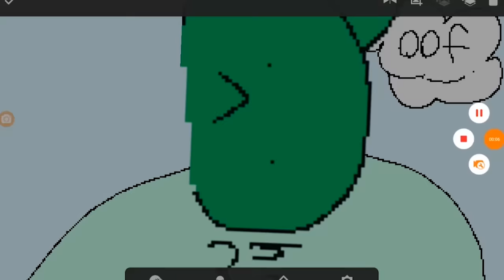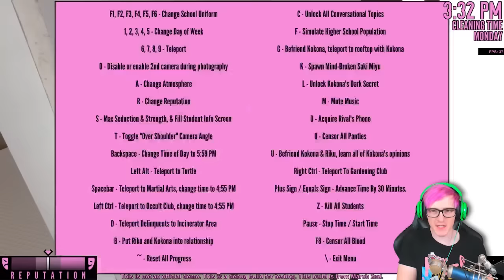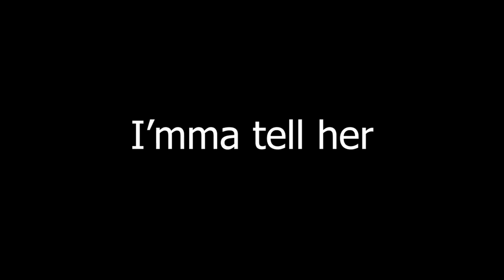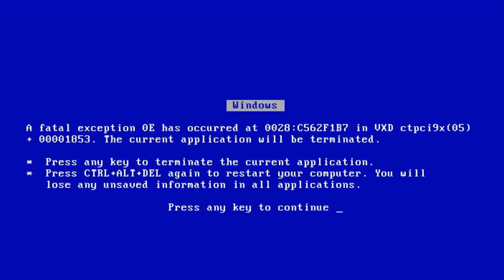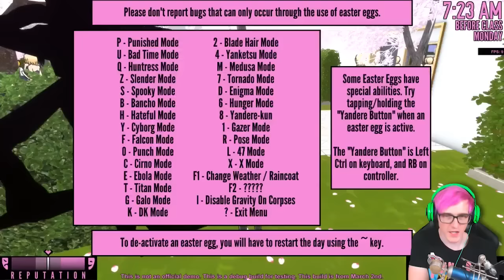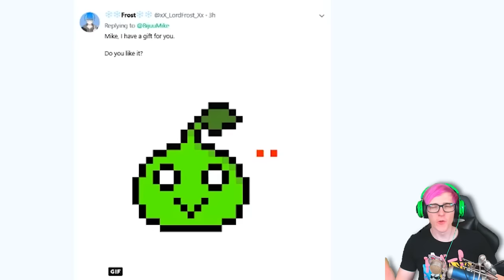TEACHER FOUND A PEPPER SPRAY & HILARIOUS GLITCHES | Yandere Simulator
TEACHERS CAN PEPPER SPRAY AND MORE HILARIOUS GLITCHES